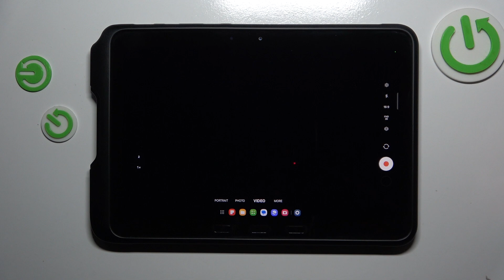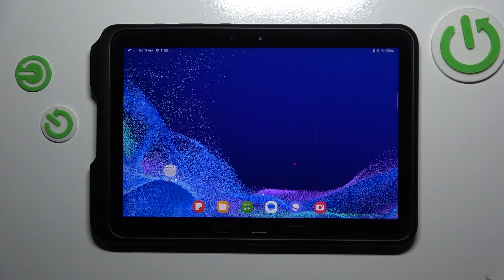How to Change Video Resolution on SAMSUNG Galaxy Tab Active4 Pro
Find out more about SAMSUNG Galaxy Tab Active4 Pro:
Changing the video resolution on your Samsung Galaxy Tab Active4 Pro allows you to adjust the quality and file size of videos you capture with the camera. Follow our steps, open the camera settings and adjust video resolutions to your needs and preferences. Visit our YouTube channel if you want to know more about SAMSUNG Galaxy Tab Active4 Pro.

How to change video resolution on SAMSUNG Galaxy Tab Active4 Pro? How to set up video resolution on SAMSUNG Galaxy Tab Active4 Pro? How to manage video resolution on SAMSUNG Galaxy Tab Active4 Pro?